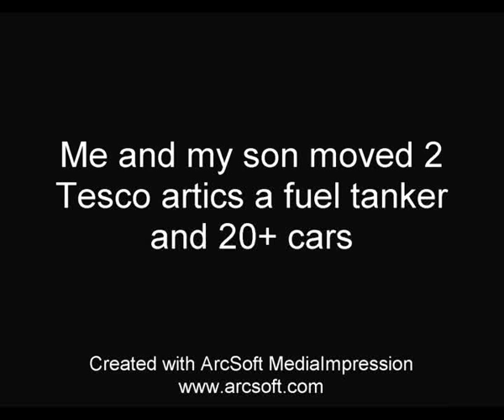Trooper towing tesco trucks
No police,no gritter,no snow plough for 2 days.